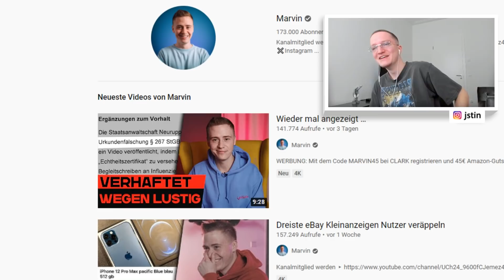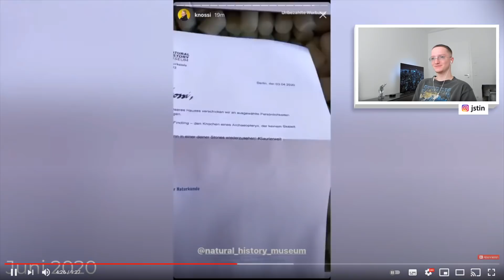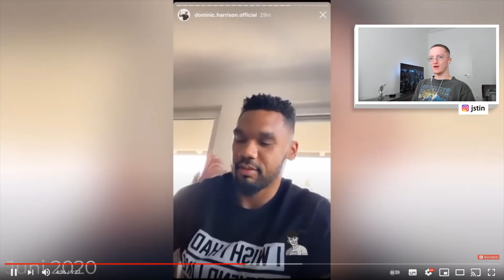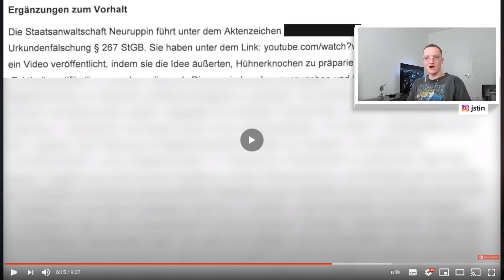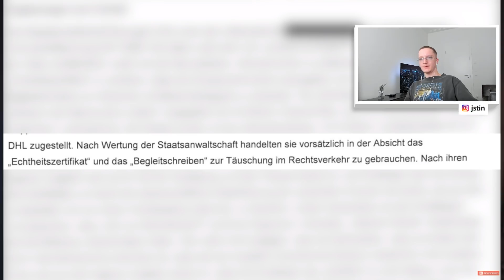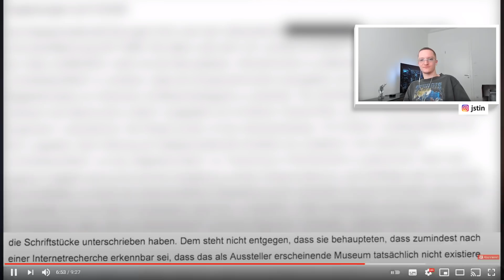Justin reagiert auf "Wieder mal angezeigt..." | Reaktion